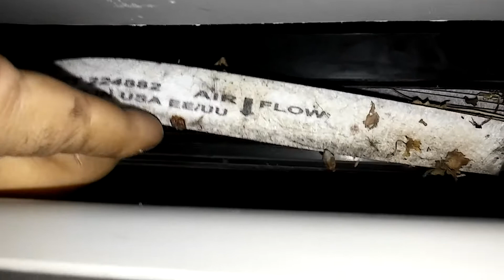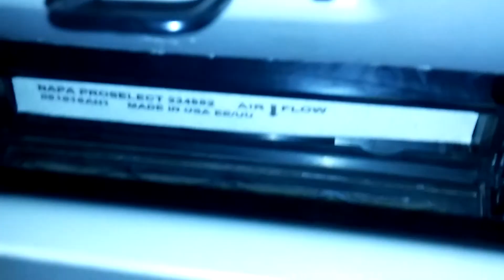2006 Chevrolet HHR cómo cambiar el filtro de la cabina ( cabin air filter)